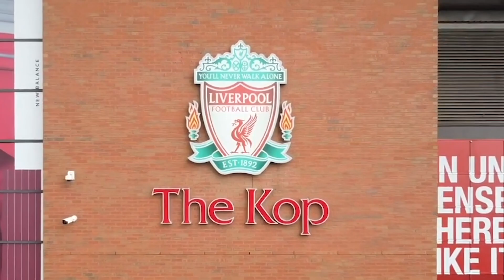Liverpool 2-1 Ajax | 'You Look Like Nat Phillips!' | Fan Cam | Tammy, Rory and Fraser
The Kop TV is the voice of football's most famous stand! Host AGT gets the real word from The Kop following the mighty red men home and away.